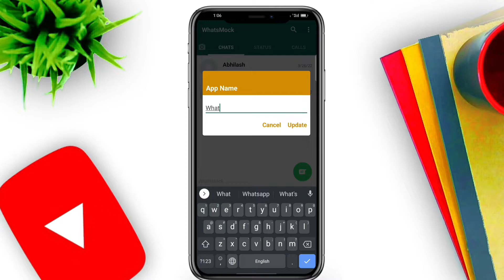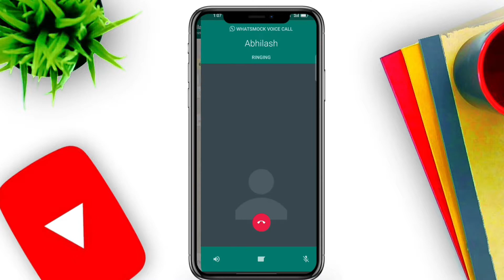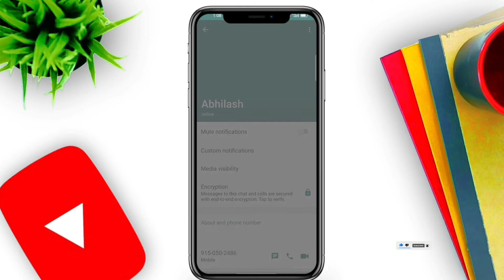How To Make Fake Whatsapp Chat Conversation | Whatsapp में Fake Chat कैसे बनाएं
Hi ,

About this video -  Whatsapp में Fake kaise banaye Easy Step me

Graphic Card
SSD 1TB
HDD 1TB
Power Supply
Cabinet              :-    RGB light gaming cabinet (Case without SMPS)
Monitor 144Hz
Mouse RGB

create fake whatsapp conversation on pc

whatsapp conversation video maker

fake chat generator

fake group chat generator

Fake whatsapp conversation apk

fake message generator

fake messenger chat

fake chat simulator

Fake chat online

fake group chat maker

Fake chat

Fake conversation

whatsprank

what's mock

                      ❤️❤️ Dhanyabad ❤️❤️